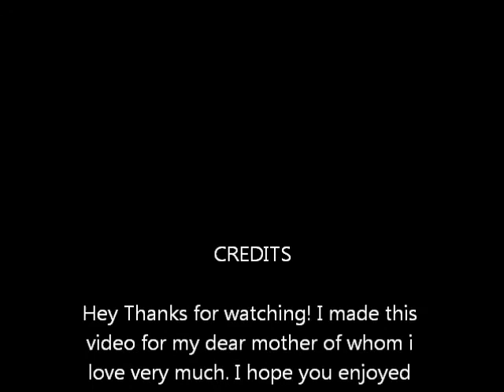A Tribute To Thor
I think i did a good job on this video it took me a couple hours to make so I hope so! Man am I beat from this XD. Well I made this for my mom because she was trying to find a video of Thor with this song (the real one not the one from Shrek 2) and I decided to make one for her. Please only put good comments and none like (this is to my friends) why haven't or didn't you make me one, please. If you do I will not reply. If you want anything taken out I will gladly do so.